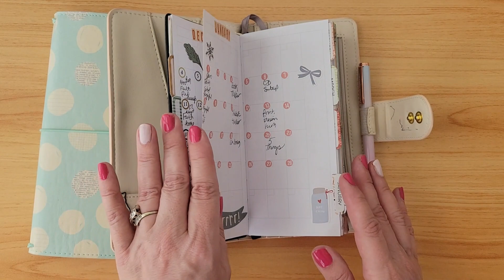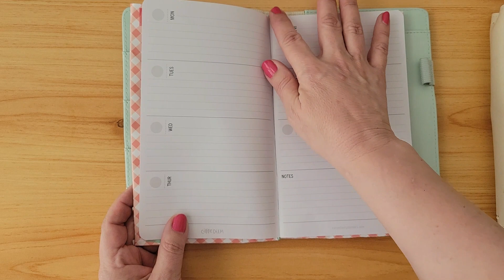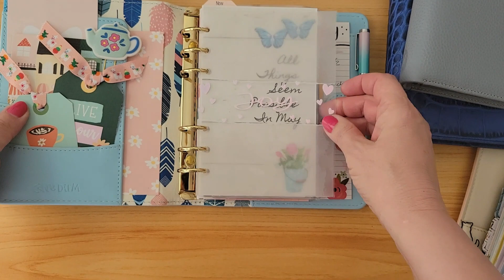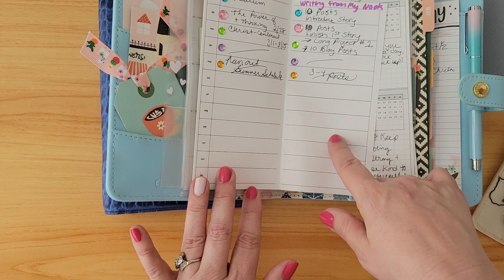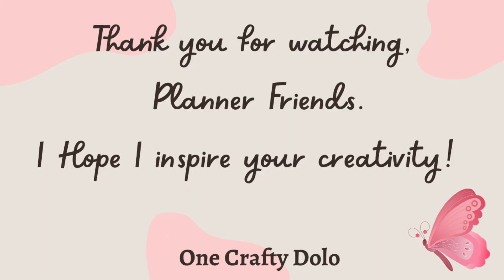Planner Talk: How My 2023 Planner Lineup Looks Heading Into June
I meant to say a Mother's Day sale at Plum Paper, not Memorial Day

Filofax planner purchased from Mercari.